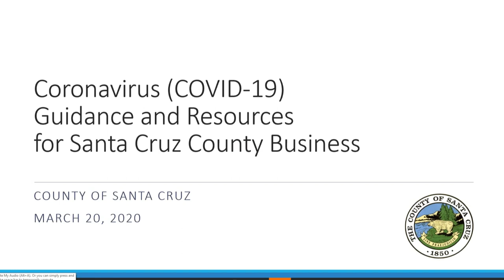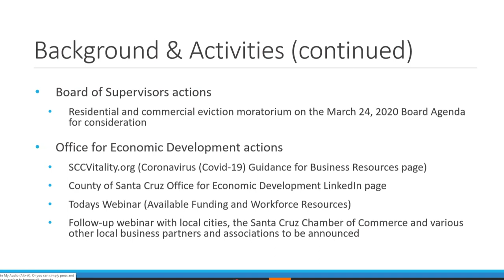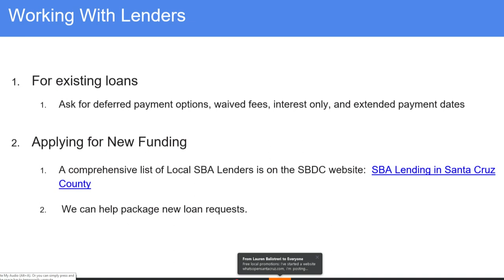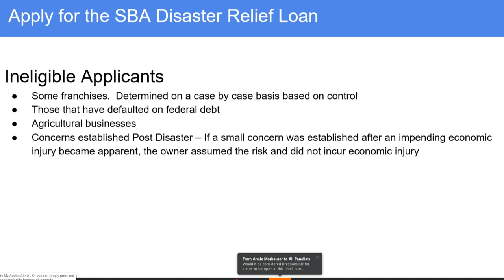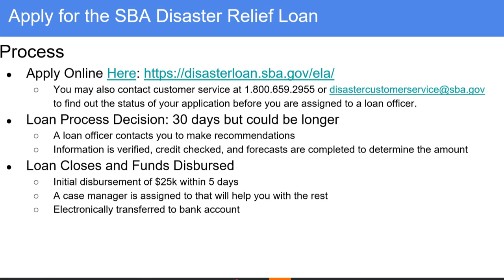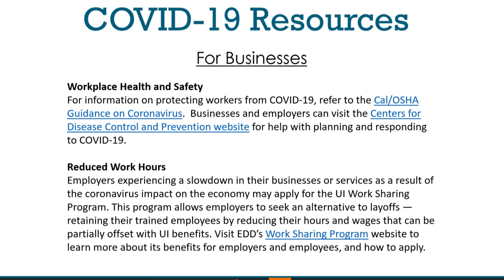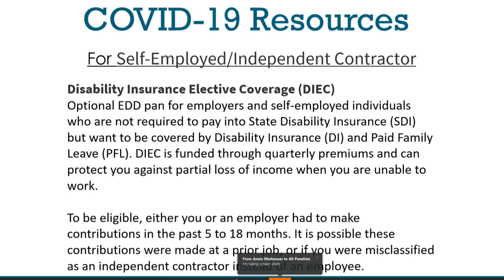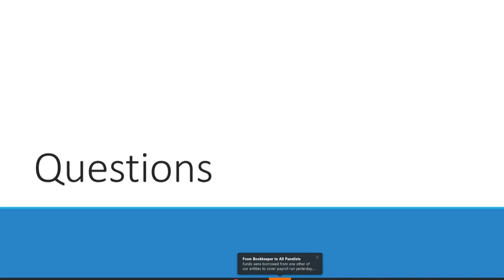Corona Virus (Covid-19) Guidance and Resources for Santa Cruz County Businesses